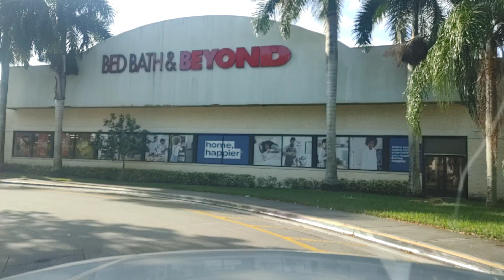Free to Use Dash Cam Footage | South Florida (Copyright Free) December 4, 2022(2)